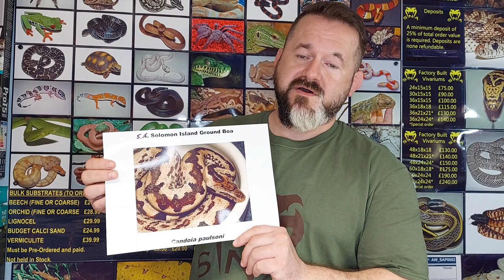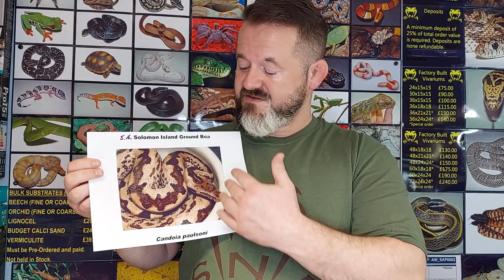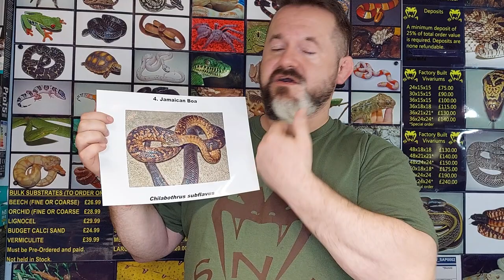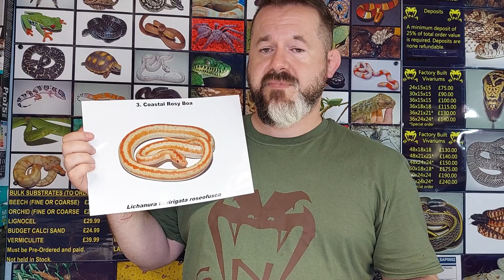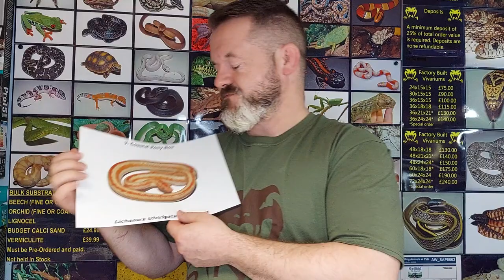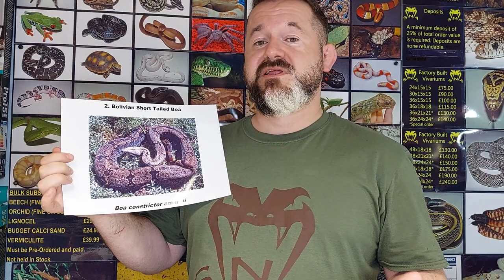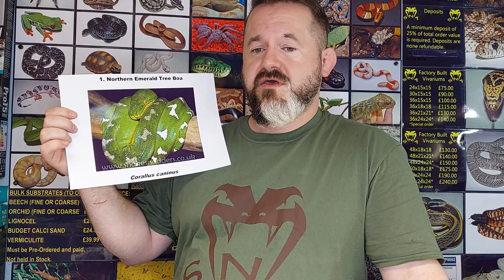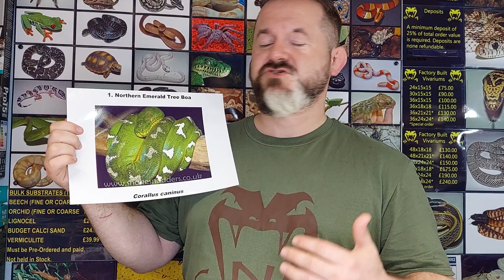Top 5 Series: Episode 4 - Chaz's Top 5 Boas